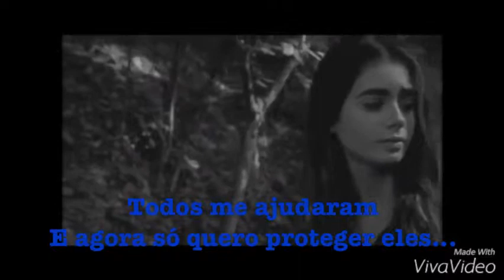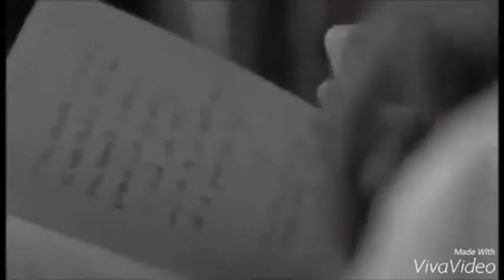Deixe-Me Voar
Wattpad - Anab1209
Spirit- Anab1309